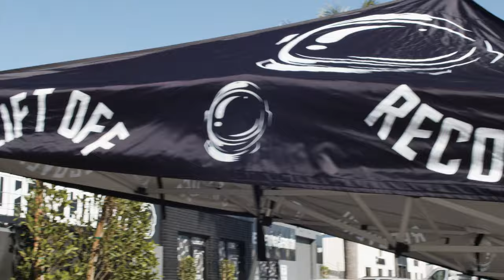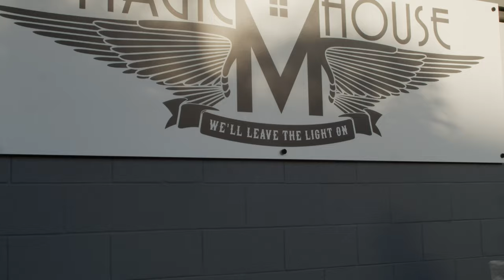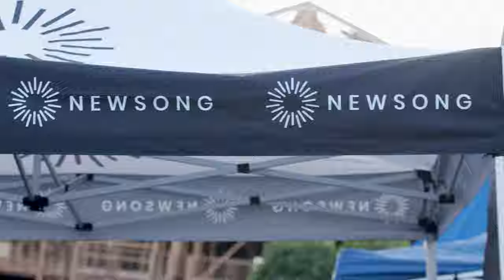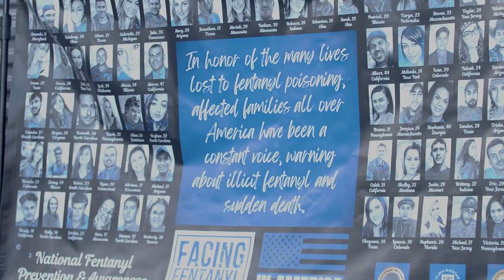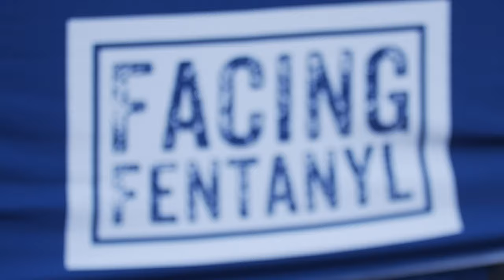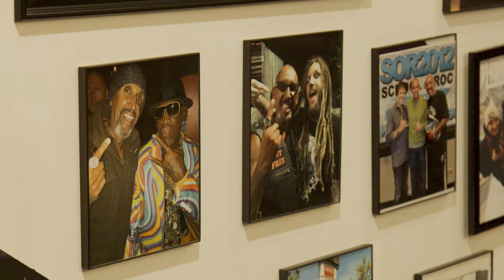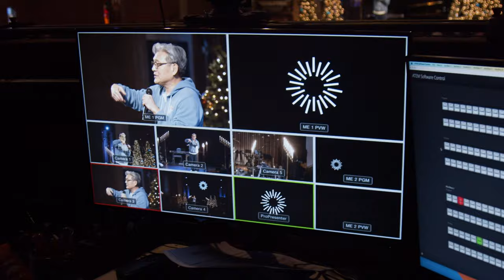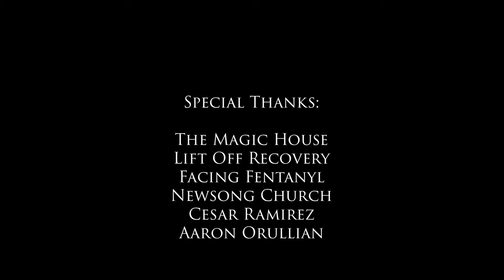FIGHT TO SAVE LIVES - Short Documentary